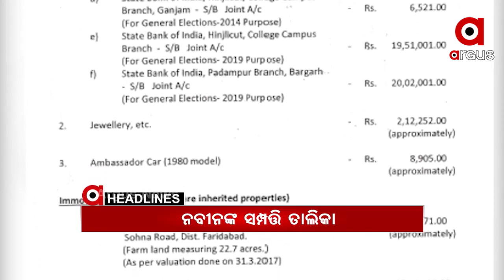Headlines 2Pm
ଦୁଇ ଦିନିଆ ଅନୁଗୁଳ ଗସ୍ତରେ କେନ୍ଦ୍ରମନ୍ତ୍ରୀ ଧର୍ମେନ୍ଦ୍ର ପ୍ରଧାନ
ମୁଖ୍ୟମନ୍ତ୍ରୀ ନବୀନ ପଟ୍ଟନାୟକ ଦେଲେ ନିଜର ସମ୍ପତ୍ତିର ତାଲିକା...
ଇଣ୍ଡୋନେସିଆର ନିଖୋଜ ବିମାନ ଦୁର୍ଘଟଣାଗ୍ରସ୍ତ.
ବାଲେଶ୍ୱର ଫକୀରମୋହନ ମେଡିକାଲରେ ଅଭାବନୀୟ ଘଟଣା...
ଆଧୁନିକ ଯୁଗରେ ମଣିଷ ଆଖିରେ ଅନ୍ଧବିଶ୍ୱାସର ପଟି.